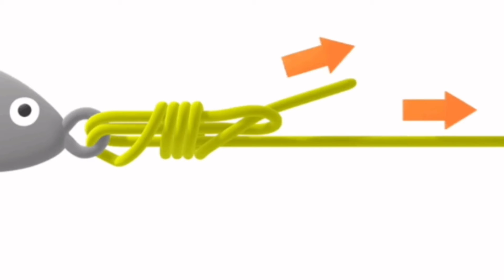nudo para conectar un señuelo artificial para la pesca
Pesca en kayak Convertfly

Animacion de NUDO n°1 para conectar la línea a un señuelo artificial .
Consegui más  nudos en nuestro canal o descarga la aplicación "guía de nudos" del siguiente linck.